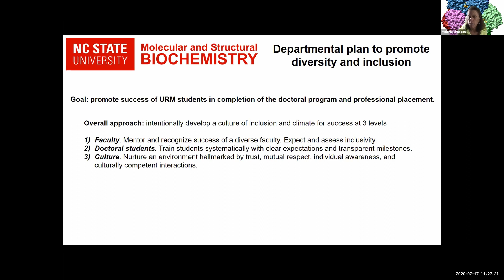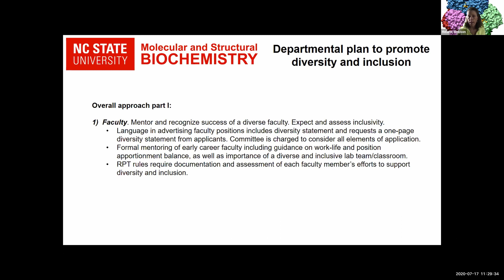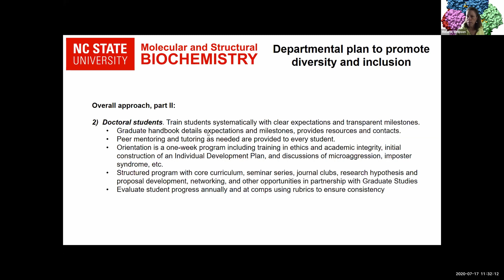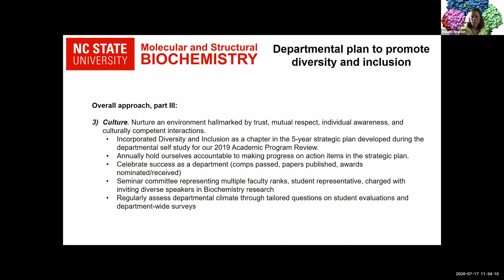Molecular and Structural Biochemistry Plan 2020 Presentation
Melanie Simpson‘s Presentation on the current Molecular and Structural Biochemistry Plan from the 2020 AGEP-NC Summer Alliance Meeting